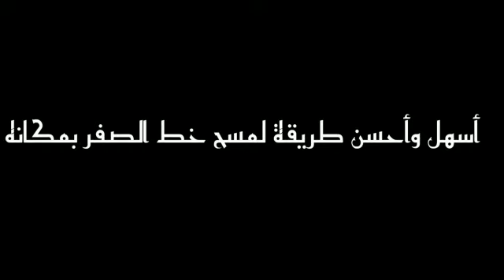Ta3lim hila9a tari9a sahla